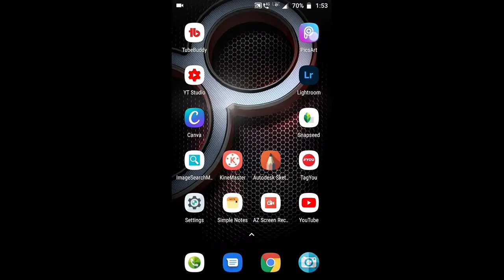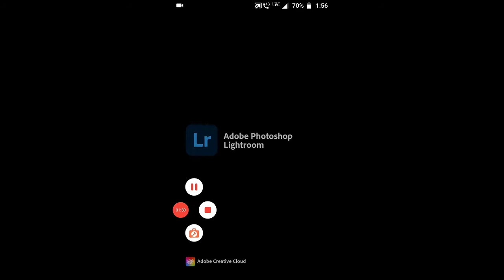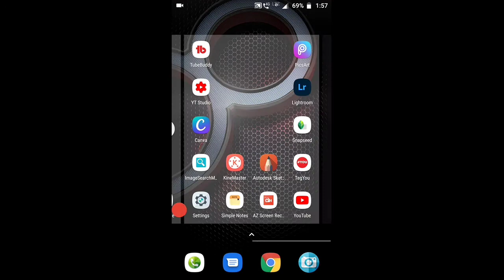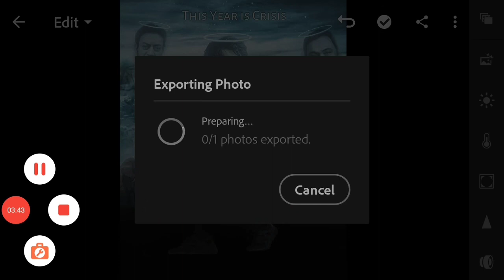2020 crisis new concept photo editing || picsart hd manipulation editing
2020 crisis new concept photo editing  || picsart hd manipulation editing

THANK FOR WATCHINH...